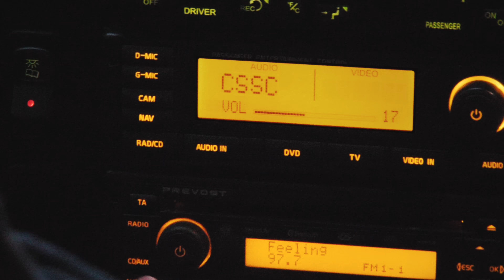Caribou Cup 2K18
Just as expected this season was a total "HECK YEAH". Here`s a short recap of our latest and greatest trip to Tremblant ft. non-other then the legendary Caribou Cup and apres ski shenanigans chez  P`Tit Caribou. Huge thank you to all our CSSC family and we can`t wait to see you all next year!

Video: Aidan Cameron